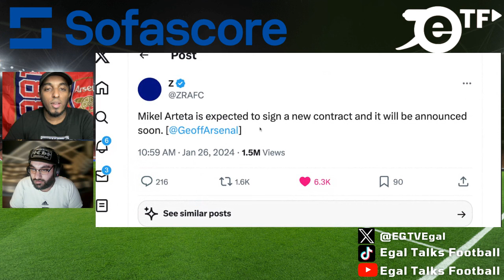ARTETA TO SIGN A NEW CONTRACT EXTENSION WITH ARSENAL